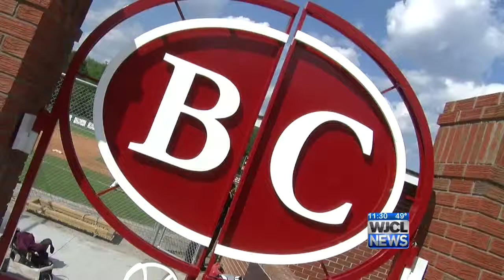Benedictine beats Jeff Davis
Cadets pick up 4-1 win Wednesday